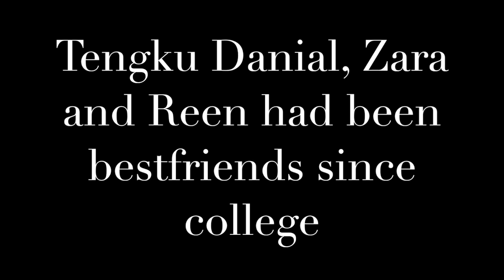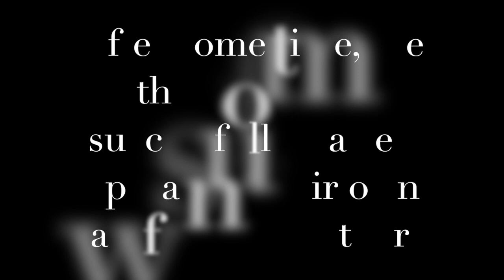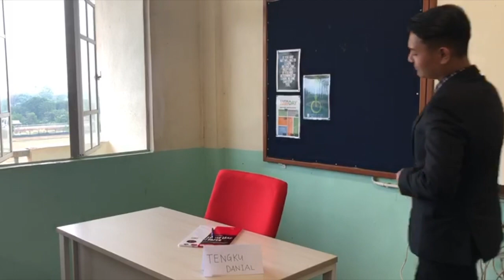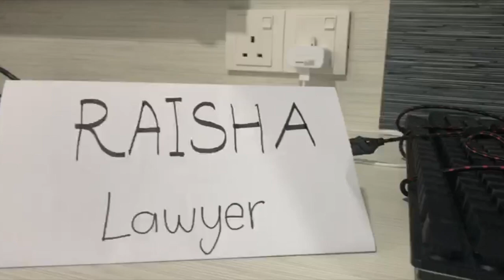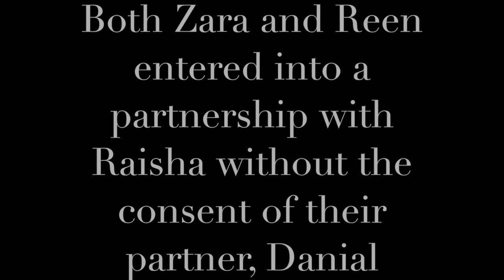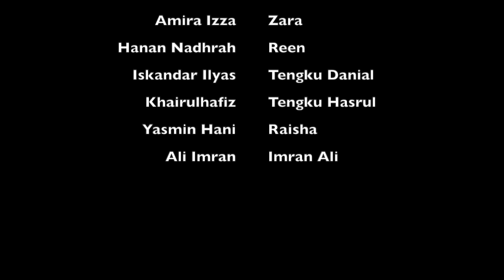Re a SOLICITORS' ARBITRATION